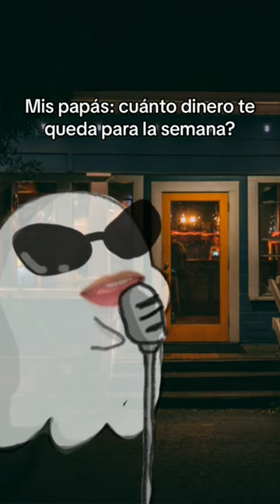shorts viral youtubeshorts humor